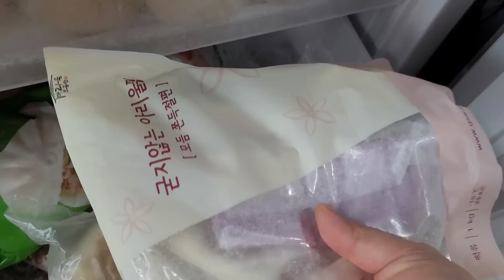추석때 냉동에 넣어 두었던 전 나옵니다